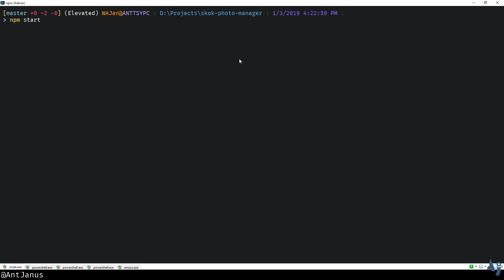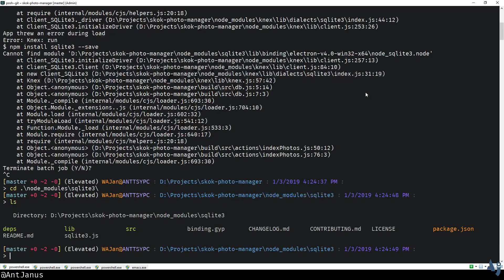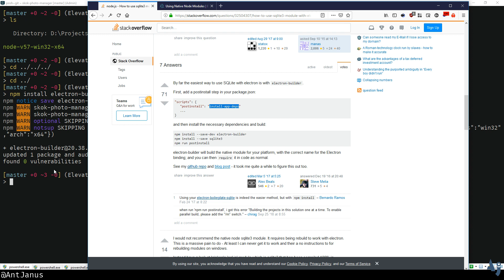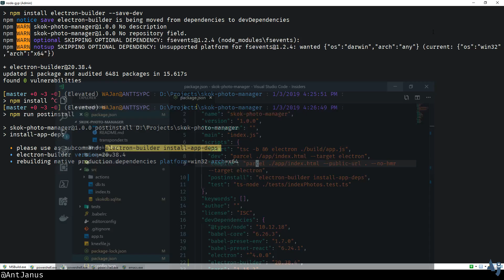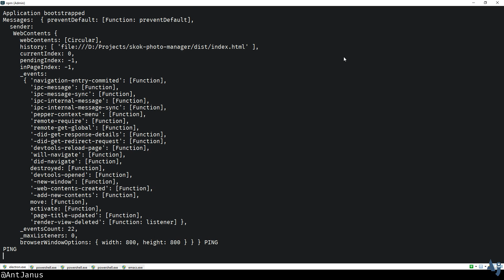Installing and rebuilding Sqlite3 for use with Electron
Having trouble with a native dependency? Getting a "module not found" on native modules even thought you've just installed them?

Steps from SO question + update to commands:

npm install --save-dev electron-builder
npm install sqlite3

Add to package.json script:

"postinstall": "electron-builder install-app-deps"

And then run:

npm run postinstall